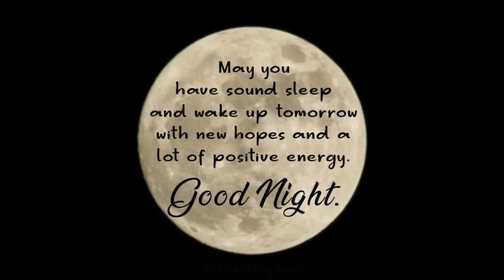Good Night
🎵 Track Info:
Title : Good Night
Genre : Cinematic
Mood : Sad